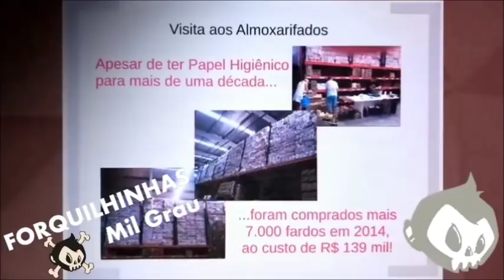Prefeitura de São José , matéria Fantástico!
Escândalo envolvendo compras de papel higiênico na Prefeitura de São José vira matéria no Fantástico .